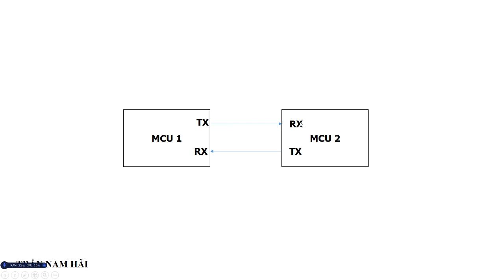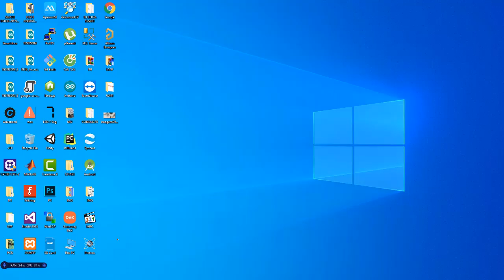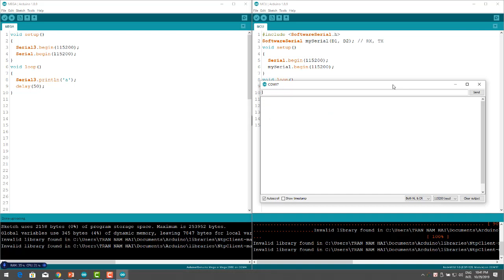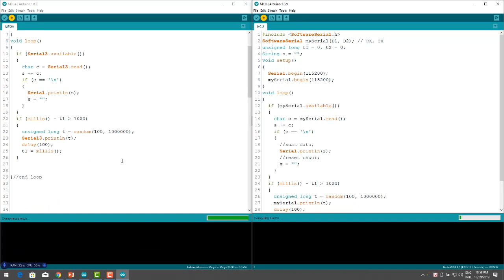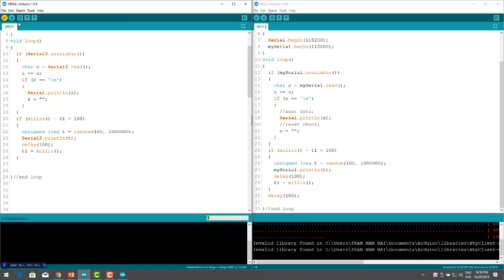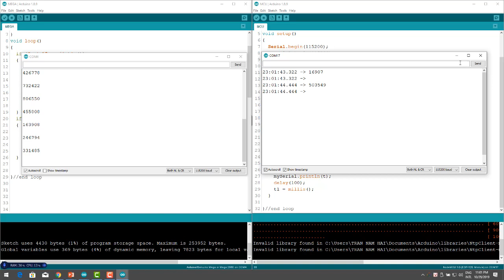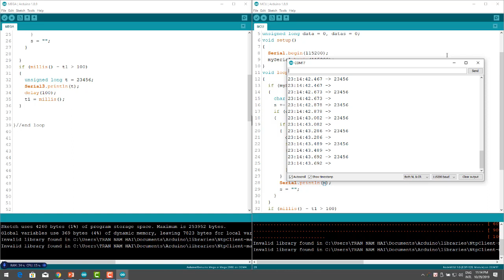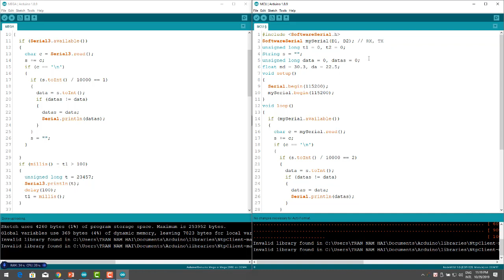UART MCU - (ARDUINO/NODEMCU) - P1